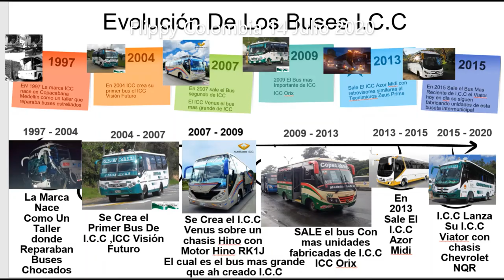Historia De Los Buses I.C.C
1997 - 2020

En 1997 era Un Taller que reparaba buses Chocados
2004 El Visión Futuro es el Primer Bus De I.C.C
2007 El bus de pocas unidades I.C.C Venus
2009 El Bus mas Importante de I.C.C
I.C.C Orix
2013 El Azor Midi
y por ultimo 2015 el Viator

Canción Unica AOR de Jeff Buckley titulada:Adios Angelina (Farewell Angelina)